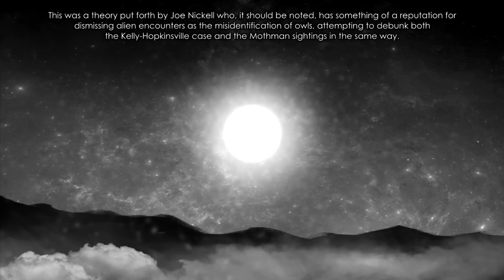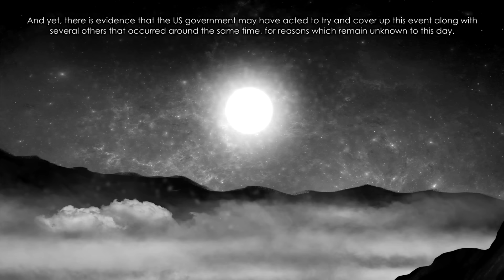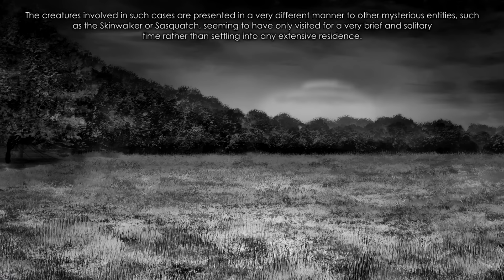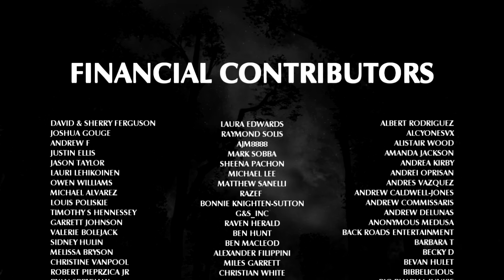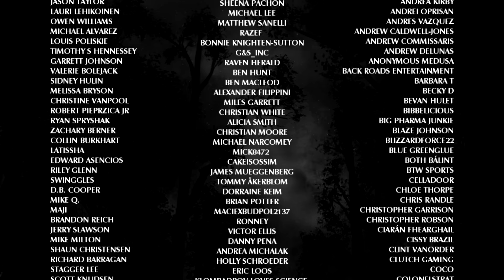The Flatwoods Monster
Since this channel’s inception, we have examined several encounters with strange entities, which took place in remote North American communities. In many of these cases, the bizarre nature of the incident has gone on to immortalise not only the being itself but also the location in which it was seen. In this episode, we will be exploring one of America’s most infamous encounters. Join us as we recount the tale of the Flatwoods Monster.